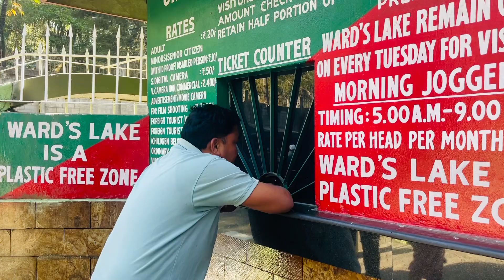Ward’s Lake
a visit to ward’s lake Shillong Meghalaya